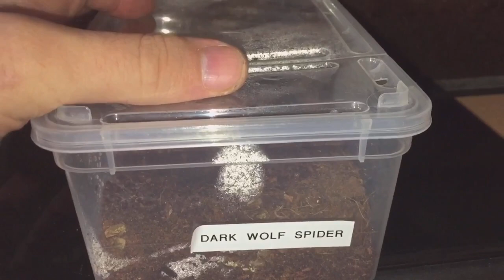The SpiderMan Is Confused ( Dark Wolf Spider Mom And Slings )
Tigrosa Helluo